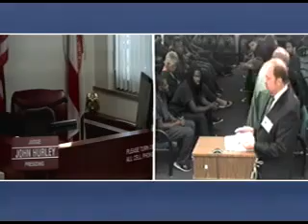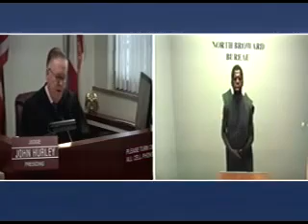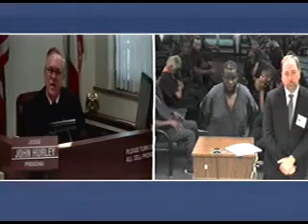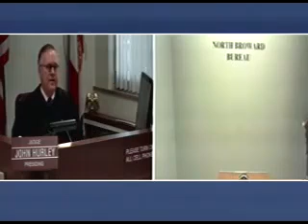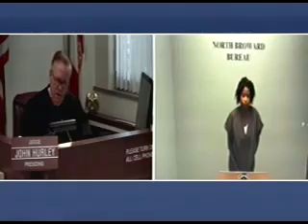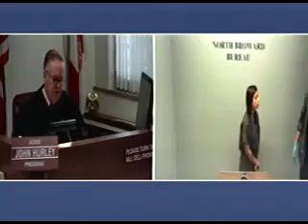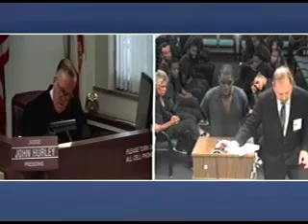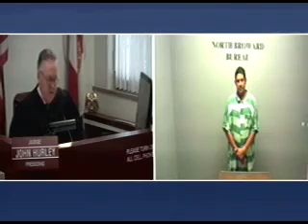Broward County Bond Court AM 06/24/2015